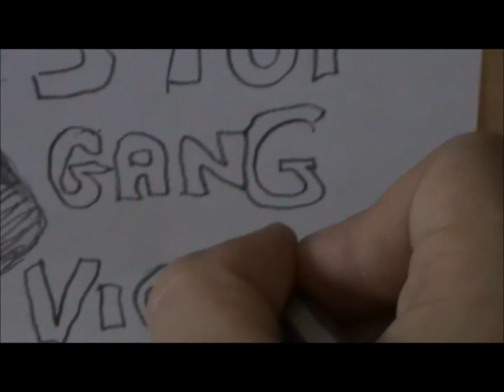Stop Gang Violence - Speed Drawing